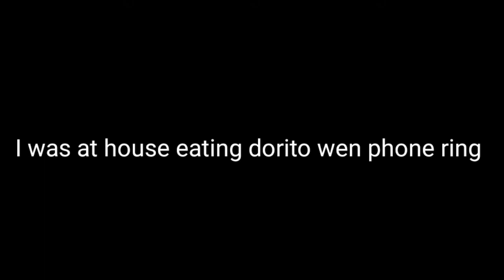DJ Cadence hers det club penguin is kil (Full ver.)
5 years ago club penguin discontinued since March 30,2017